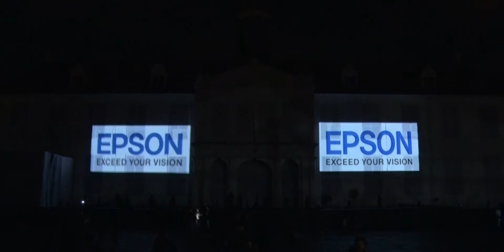Epson Indonesia - Building Projection Mapping on Museum Fatahillah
Epson Indonesia supported building projection mapping with seven high brightness laser projectors at the Museum Fatahillah for Japan-Indonesia 60th Anniversary event.